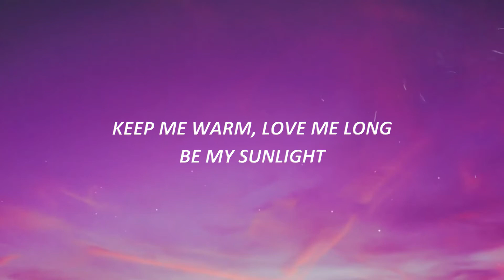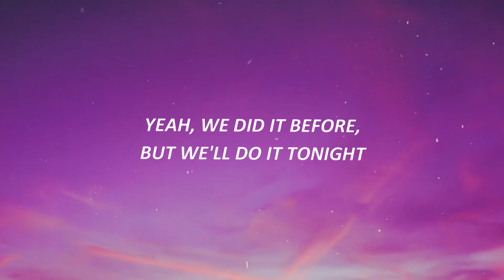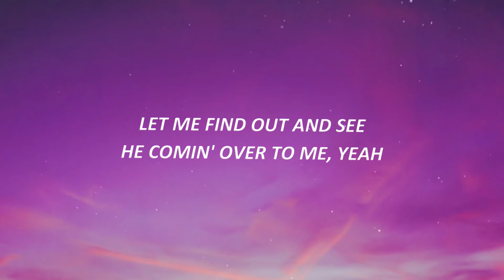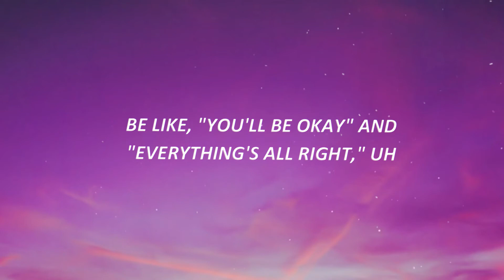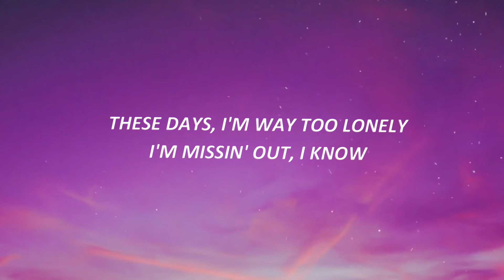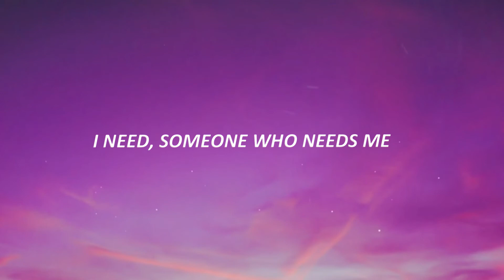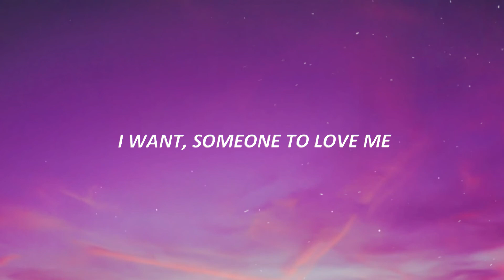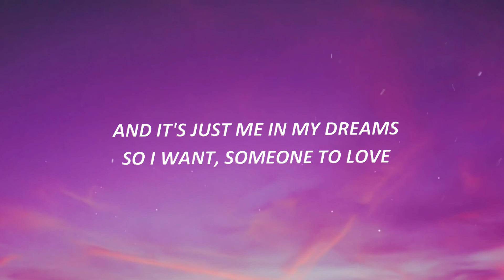Lil Nas X - THATS WHAT I WANT (Lyrics)